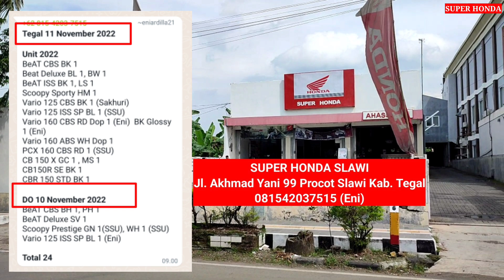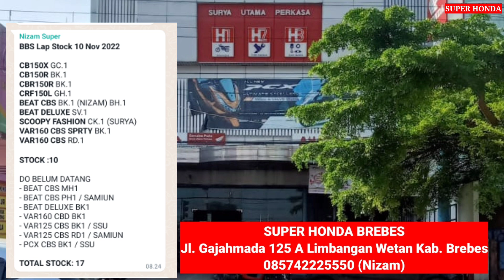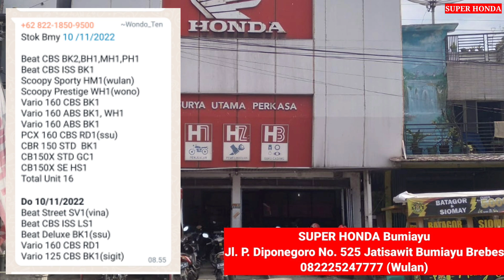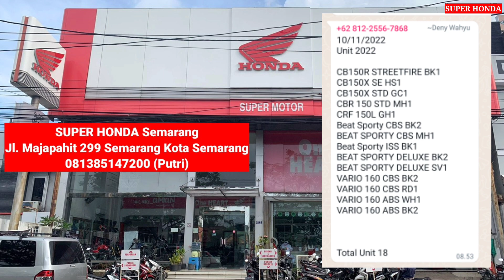STOK MOTOR HARI INI DI 6 DILER RESMI HONDA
Update stok motor Honda pada hari ini tanggal 11 November 2022 di 6 DILER resmi Honda Jawa tengah

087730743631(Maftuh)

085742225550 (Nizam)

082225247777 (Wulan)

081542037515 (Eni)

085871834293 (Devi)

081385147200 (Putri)